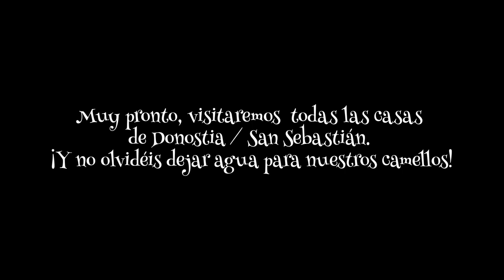Reyes Magos - De camino hacia Donostia / San Sebastián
Muy pronto visitaremos todas las casas de Donostia / San Sebastián. ¡Y no olvidéis dejar agua para nuestros camellos!